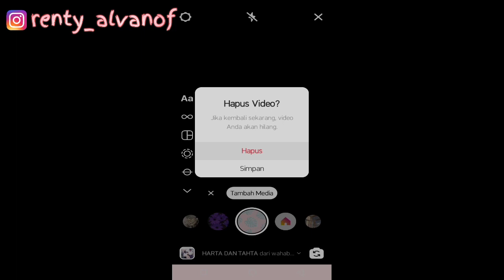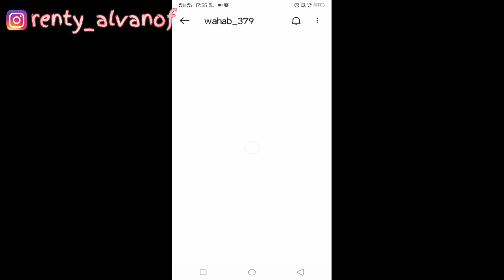FILTER INSTAGRAM TERBARU 2021 LAGU HARTA DAN TAHTA JELEK GAPAPA ASAL BANYAK DUITNYA TIKTOK VIRAL!!!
SEARCH:

LAGU GRATATATATA
LAGU HARTA DAN TAHTA
HARTA DAN TAHTA JELEK GAPAPA
FILTER IG LAGU TIKTOK
FILTER IG LAGU GRATATATATA
FILTER IG GRATATATATA VIRAL
FILTER IG KEKINIAN
FILTER INSTAGRAM TERBARU 2021
FILTER INSTAGRAM KEKINIAN
FILTER INSTAGRAM LAGU TIKTOK
FILTER INSTAGRAM SOUND TIKTOK
FILTER INSTAGRAM MIRIP TIKTOK
FILTER INSTAGRAM LAGU HARTA DAN TAHTA JELEK GAPAPA ASAL BANYAK DUITNYA
LAGU HARTA DAN TAHTA JELEK GAPAPA ASAL BANYAK DUITNYA TIKTOK
VIDEO TIKTOK LAGU HARTA DAN TAHTA JELEK GAPAPA ASAL BANYAK DUITNYA
FILTER IG LAGU LAGU HARTA DAN TAHTA JELEK GAPAPA ASAL BANYAK DUITNYA
LAGU HARTA DAN TAHTA JELEK GAPAPA ASAL BANYAK DUITNYA REMIX
LAGU HARTA DAN TAHTA JELEK GAPAPA ASAL BANYAK DUITNYA
REKOMENDASI YOUTUBE
BERANDA YOUTUBE
PAGE YOUTUBE
VIRAL TIKTOK
FILTER IG